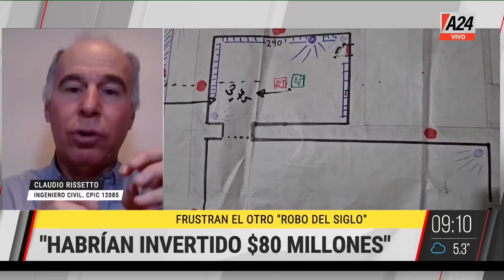🚨 FRUSTRADO ROBO AL BANCO: "ES UNA OBRA DE INGENIERÍA"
👉 El detallado plan para robar el Banco Macro en San Isidro. El túnel había sido excavado por una banda con el objetivo de robar la bóveda, en un golpe que finalmente fue frustrado por una pequeña diferencia de distancia.

"Usaron un método casero y los delató"
"Habrían invertido $80 millones de pesos"

👉Seguí en VivoElSabado